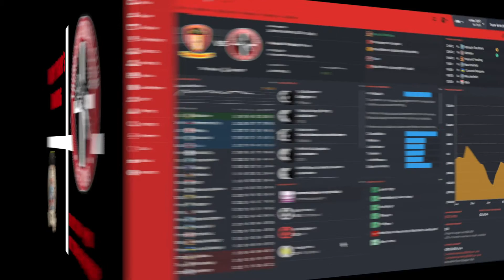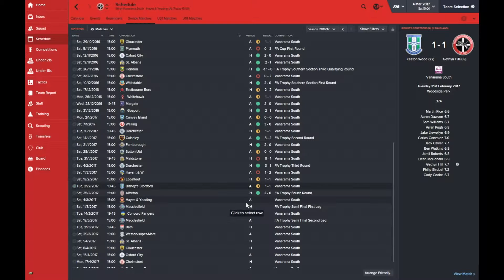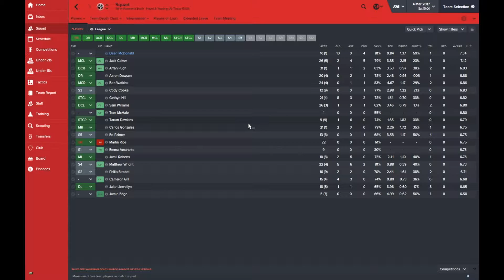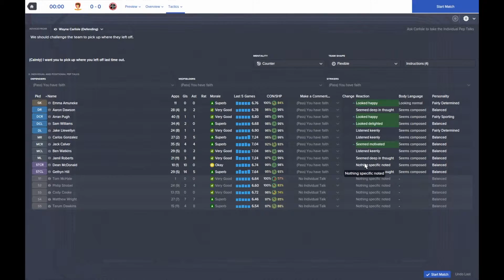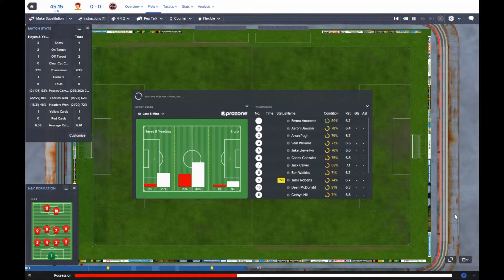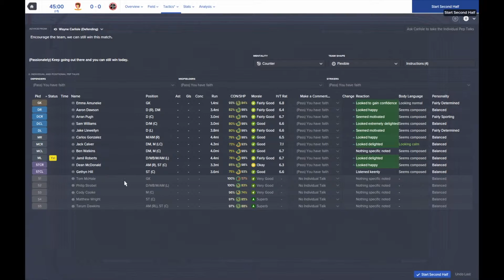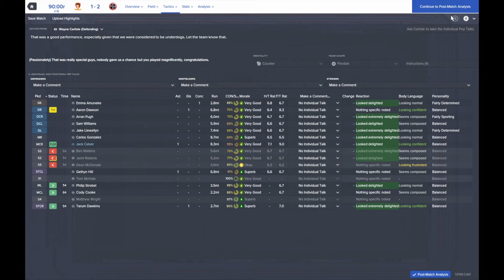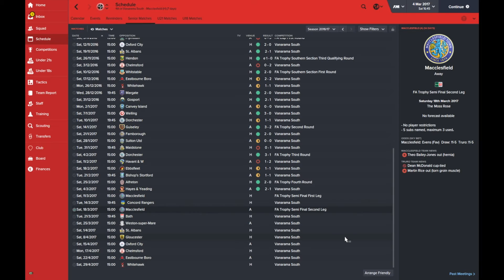White Tiger's Roaring EP17 - The Top is as Bad as the Bottom | Football Manager 2016